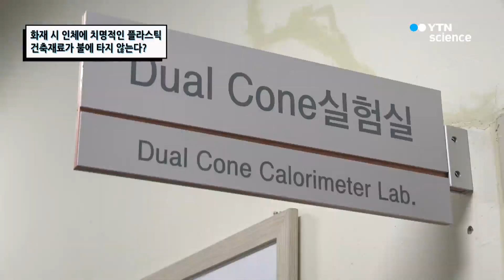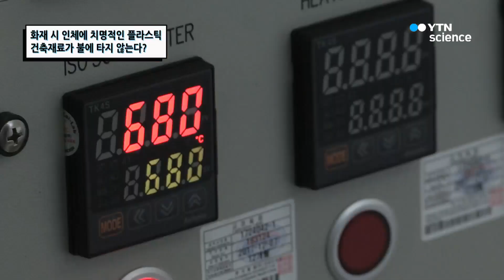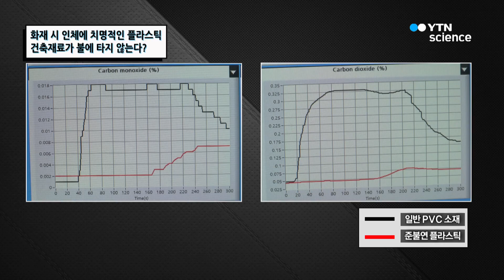화재 시 인체에 치명적인 플라스틱 건축재료가 불에 타지 않는다? / YTN 사이언스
플라스틱 소재의 건축재료는 열에 취약한 물질로, 화재 시 큰 인명피해를 발생하는

주요 원인으로 지목된다. 이를 개선하기 위해 개발된 화재에 강하고, 유독가스

방출량이 낮은 플라스틱에 대해 알아본다.